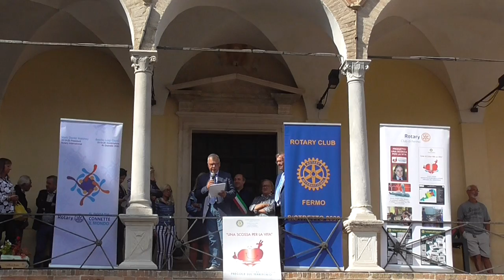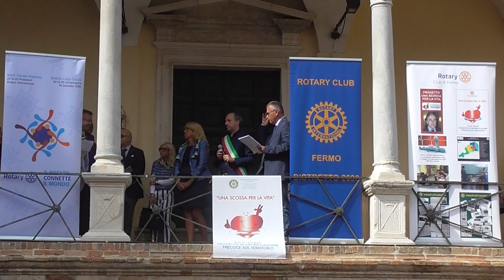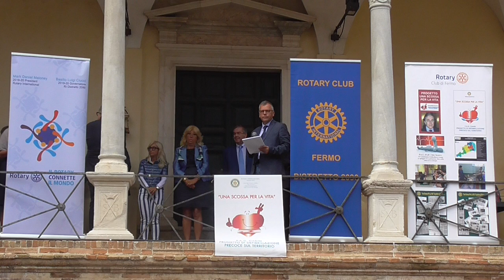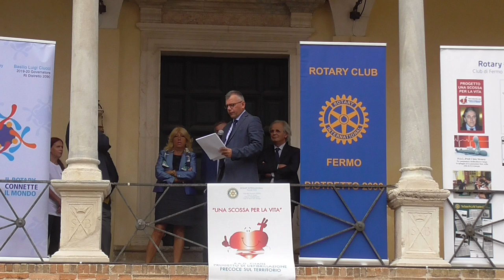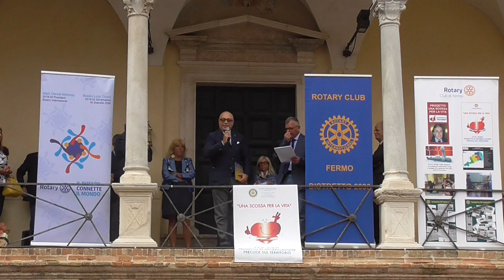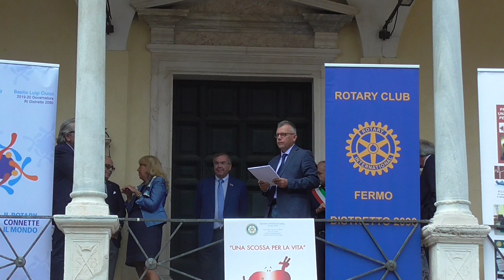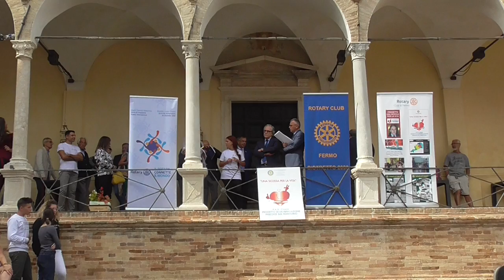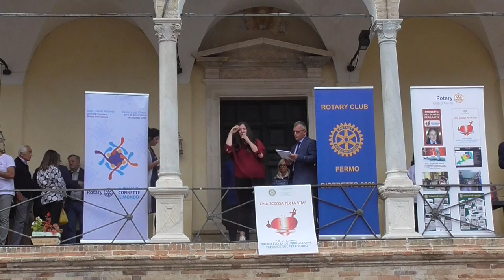2019.09.23 - Fermo P.A.D. Città sicura: consegna di 3 defibrillatori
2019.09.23 - Rotary Club di Fermo - Fermo P.A.D. Città sicura, un programma di Defibrillatore Precoce Territoriale: cerimonia di consegna di 3 defibrillatori al Comune di Fermo